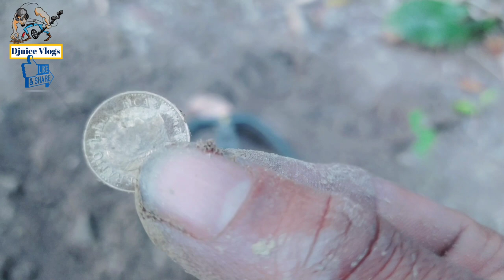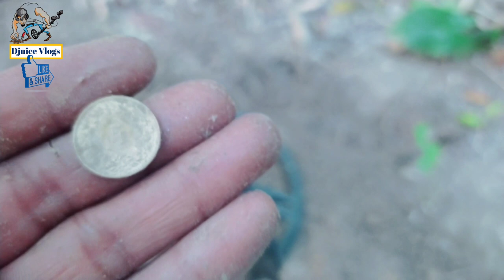Metal detecting i found treasure-tresure hunting-metal dectour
Metal detector